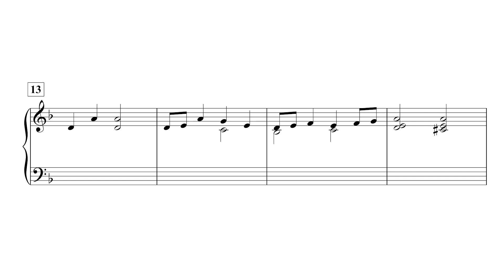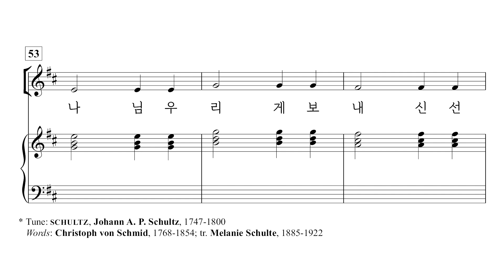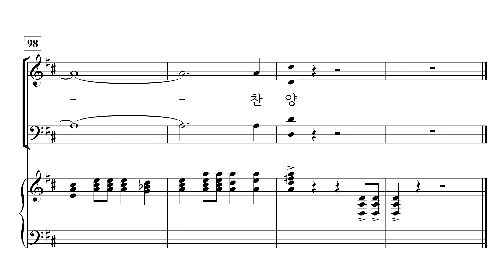[중앙아트] 성탄절칸타타 ‘오 거룩한 빛’ 3. 경배하세, 나신 왕께 절하세 – 합창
📚 오 거룩한 빛 (O Holy Light) – Mary McDoanld, 조현진 역

3. 경배하세, 나신 왕께 절하세 – Mary McDonald

멀리 있는 빛을 표현하는 듯한 첫 코드에서부터 마지막 정점의 엔딩에 이르기까지, 칸타타 「오 거룩한 빛」은 Mary McDoanld가 우리가 사랑하는 캐럴 곡들과 극적인 곡들을 가지고 그녀만의 독창적인 작곡어법으로 크리스마스의 다양한 분위기를 자아냅니다. 세상의 어둠과 대조되는, 영원한 하나님의 빛에 관한 기쁨의 찬송으로 여러분에게 오랜 시간 기억될 크리스마스 칸타타가 될 것입니다.